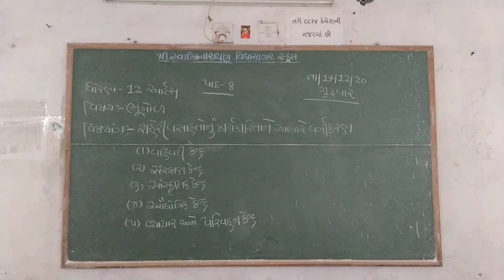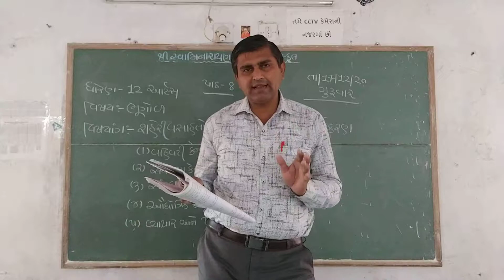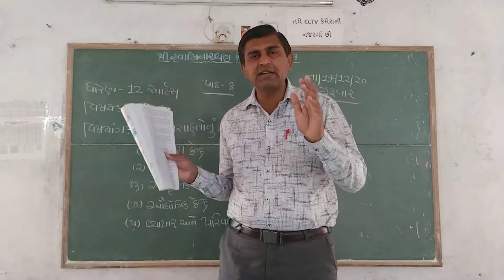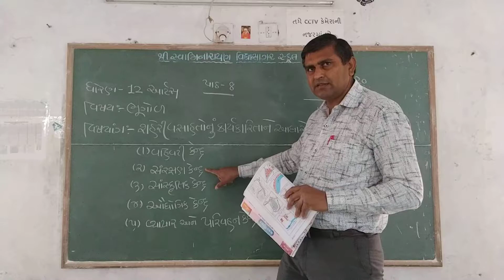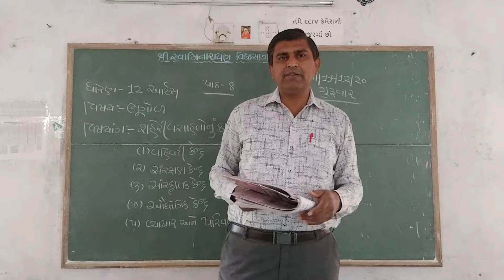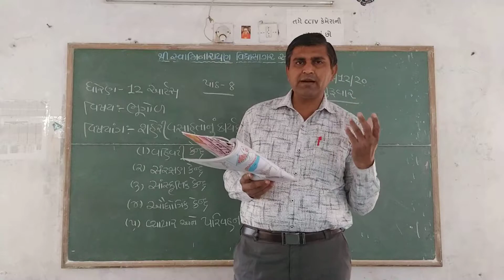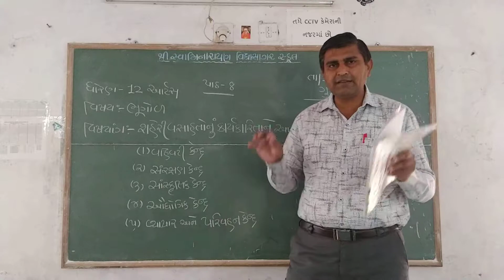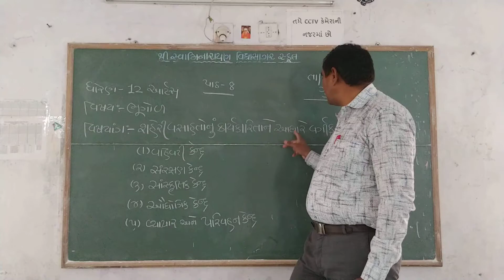Std 12 આર્ટસ ભૂગોળ પાઠ ૮ ભાગ ૫ અરવિંદભાઈ પંડ્યા